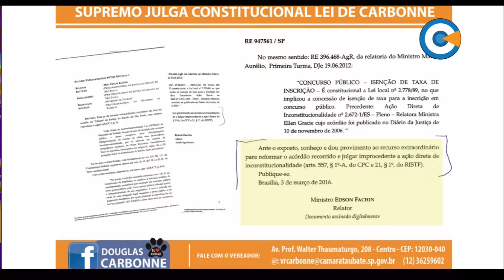Minuto Legislativo - Ver. Douglas Carbonne - 190ª Sessão Ordinária - 11/04/2016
O Supremo Tribunal Federal declarou constitucional uma lei do vereador Douglas Carbonne, que garante gratuidade para pessoas carentes em concursos público, contra a qual o prefeito entrou com ação.